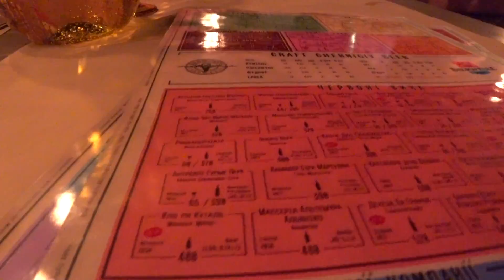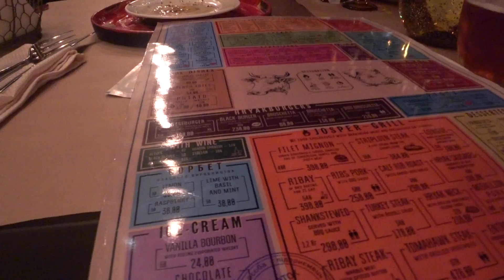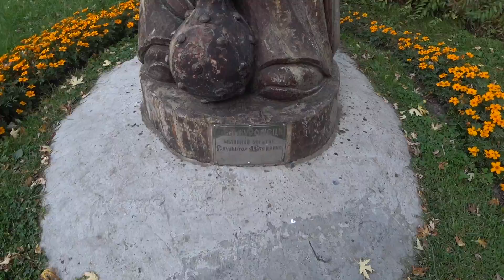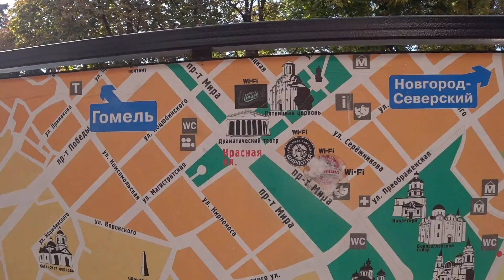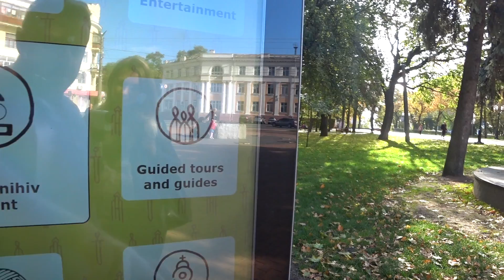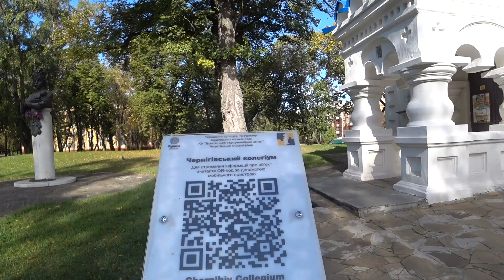Chernigov, Ukraine: The Best Bruschetta In All Of Ukraine!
We finally discovered the tastiest Bruschetta in all of Ukraine (Chernigov, Ukraine)

Here's a little trip we took to Chernigov (Чернигов) Ukraine.